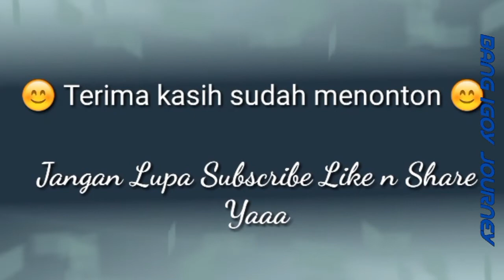TEMBANG KENANGAN PERJALANAN LAGU NOSTALGIA SEPANJANG MASA JANGAN SALAH MENILAIKU - DRIVING AROUND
JANGAN SALAH MENILAIKU LAGU NOSTALGIA SEPANJANG MASA LAGU TEMBANG KENANGAN PERJALANAN PALM PURI BINTARO

DRIVING AROUND INDONESIA STREET VIEW

assalamualaikum, selamat pagi, siang sore malam semuanya

EDITING VIDEO
Youcut
Power Director

CAMERA
Brica Bpro 5 AE

MOTOR
Vario Techno 110 Karbu

lagu tembang kenangan 70an
lagu tembang kenangan 80an
lagu tembang kenangan terpopuler
kumpulan lagu tembang kenangan
lagu tembang kenangan nostalgia
lagu nostalgia
lagu nostalgia
lagu nostalgia 80an
lagu nostalgia 70an
lagu tembang kenangan karaoke
tembang kenangan nostalgia indonesia
tembang kenangan nosalgia
tembangan kenangan karaoke
tembang kenangan karaoke
tommy j pisa
tembang kenangan cover
tembang kenangan cover
tembang kenangan remix
tembang kenangan remix
dibatas kota ini
dibatas kota ini
gereja tua
gereja tua
trending 1 youtube
populer youtube indonesia
pance pondaag
ku cari jalan terbaik
trending youtube
ayah rinto harahap
ayah rinto harahap
tembang kenangan terbaru
vanny vabiola
rinto harahap
lagu bus malam
lagu nostalgia 80an
lagu nostalgia 70an
lagu perjalanan mobil
musik perjalanan mobil